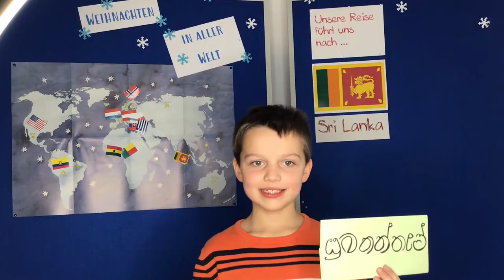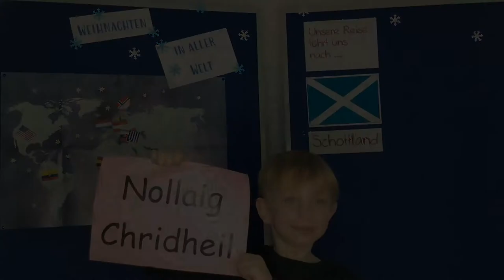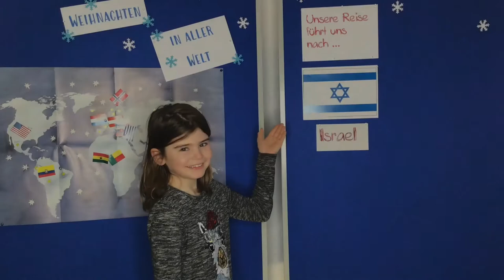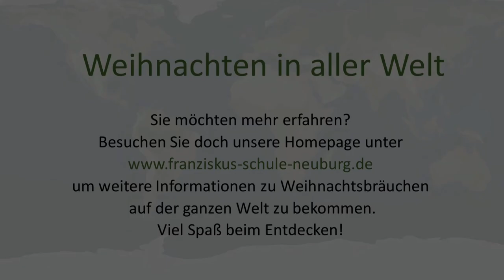dietoreweit – St. Franziskus Grundschule Neuburg/Donau: Weihnachten in aller Welt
24 Länder, 24x Weihnachten, 24 Kinder:
Schülerinnen und Schüler der katholischen Grundschule St.-Franziskus in Neuburg erzählen Euch, wie Kinder in verschiedenen Ländern der Welt Weihnachten feiern.
Dabei haben Sie auch gelernt, wie man „Frohe Weihnachten“ in den jeweiligen Sprachen sagt.